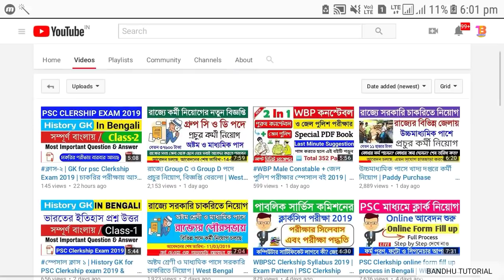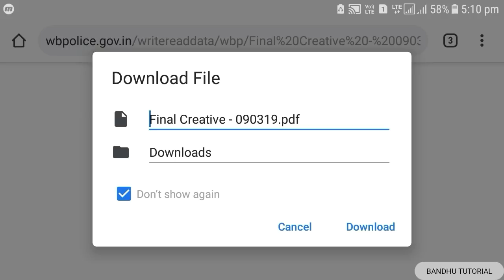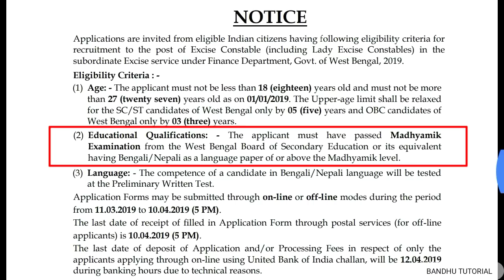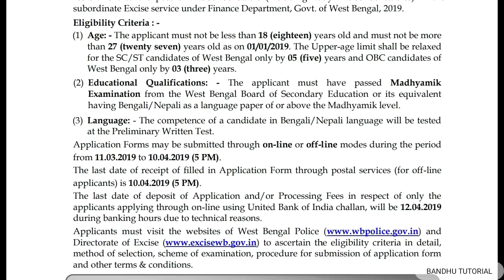পশ্চিমবঙ্গ পুলিশের আবগারি দপ্তরে নিয়োগ | WB Excise Constable/Lady Constable Recruitment 2019